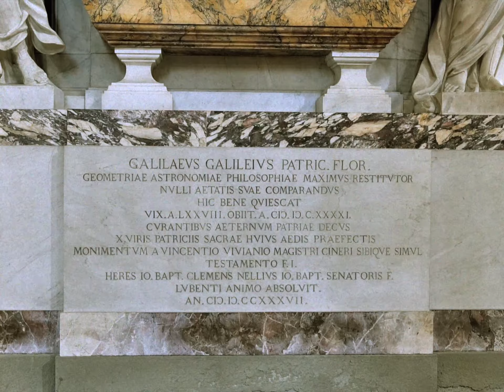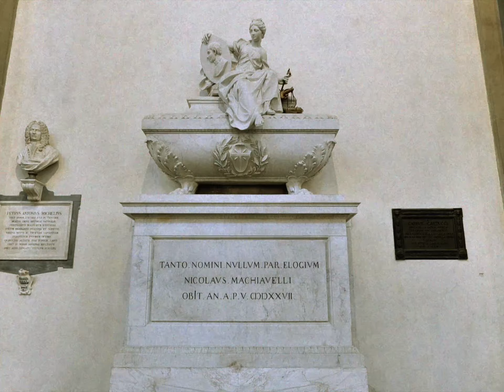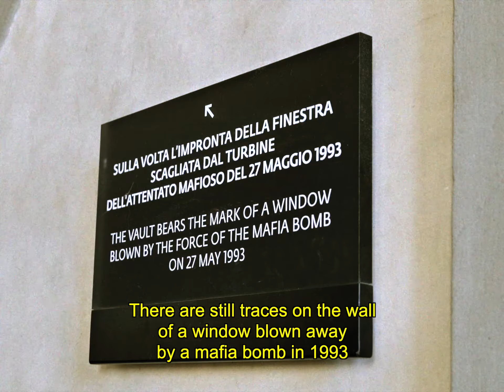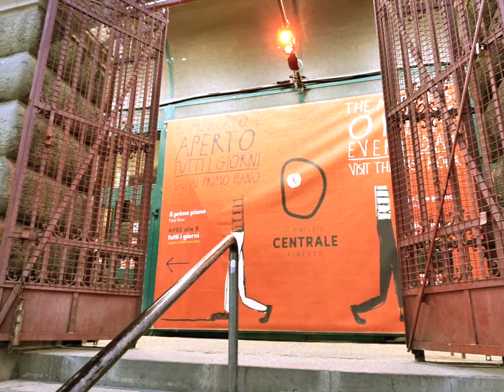Art Museums in Florence, Italy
I film and take photos with :
- Panasonic Lumix s5 (full frame mirrorless camera)
- iPhone 11
- Nikon F55 + Kodak Gold 100 (expired 2003)

(just remember: don't be rude 🙂)